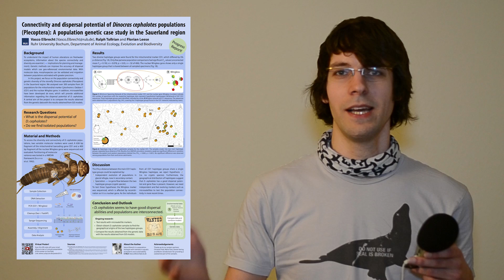How to make an Academic Poster - Introduction (Tutorial part 1)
In this new InDesign tutorial series I show you how to produce great academic posters for science conferences. In this introductory video I discuss som key points that you should consider before you start designing in InDesign.

- Know your audience and adjust your language / poster style accordingly
- Know the poster size and orientation that is allowed on the conference you're attending
- Make a draft on paper! Having a draft layout and an idea what should go on the poster will save you time in the long run.
- Keep it to 300 words! Don't have a wall of text. No one will red that ; ) Remember that posters should be visual appealing, so have flowcharts, figures and diagrams!
- Don't obsess over details at this point. Get everything you want to have on the poster into indesign first. once the rough layout is done you can see if it works and then take care of all the details (alignment, font size etc.)